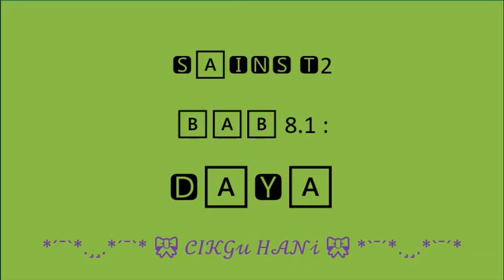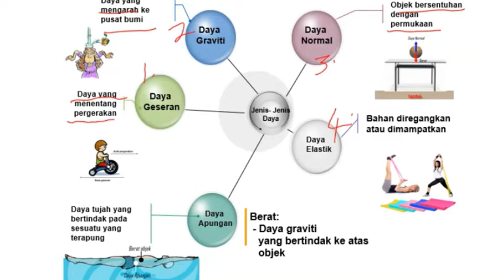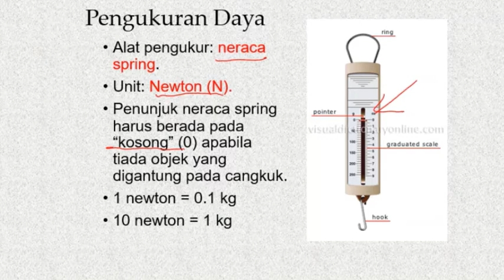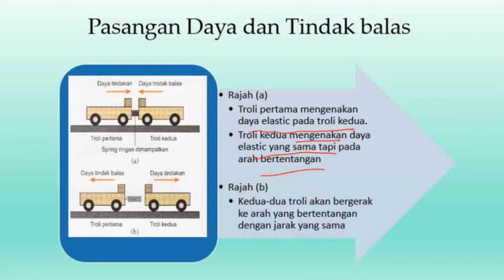SAINS TINGKATAN 2 - Bab 8.1 Daya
SUBTOPIK 8.1 Daya
- maksud daya
- jenis-jenis daya
- ciri-ciri daya
- kesan-kesan daya
- alat mengukur daya